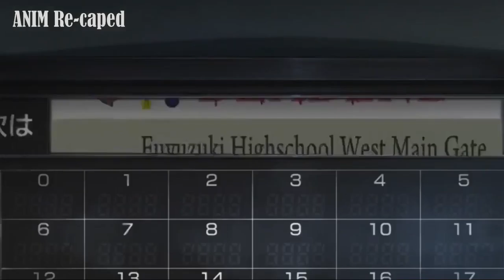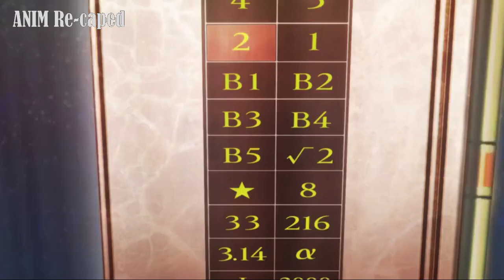The Fire Witch and the Normal Guy: A High School Romance| Witch Carft works | Anime recap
Plot summary
Even though they shared the same bus every morning and sat next to each other in class, Ayaka Kagari, the "Princess" of Tougetsu High School, was nothing more than an unreachable idol for Honoka Takamiya. The horde of students who worshipped the "Princess" was merely a nuisance to Honoka, living his lazy, regular high school life.
Everything seemed perfectly normal until, one day, Honoka is attacked out of the blue by a mysterious witch. To his surprise, Ayaka saves his life, revealing herself to be a fire witch on a covert mission to protect Honoka.
From that fateful day, the ordinary life of Honoka is turned upside down as he is thrown into the war between the Workshop Witches, who strive to protect the citizens, and the Tower Witches, who desire to steal a power hidden within him.
[Written by MAL Rewrite]social media links
Anime  = witchcraft work